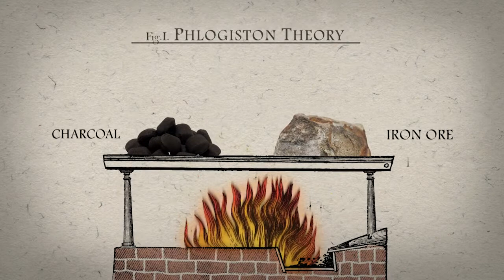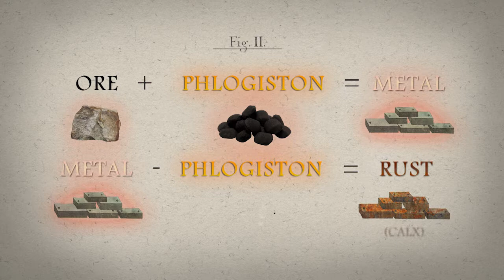Mystery of Matter - Phlogiston